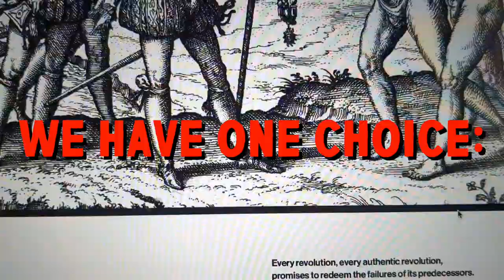Adbusters 166: POP! Goes the Old World Order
Is this the final chapter in the human story? Are we too exhausted to do more than bingewatch and doomscroll?

OK, but like it or not, you still have a choice: Throw in the towel and keep sipping lattes . . . or screw up your courage and go down swinging . . . do something.

Issue 166 asks what it means to be alive today, and how we can conjure up a new vibe, a new dream — a new bottom-up way of thinking so dangerous and beautiful that it opens up all the possibilities for governing ourselves in the future.